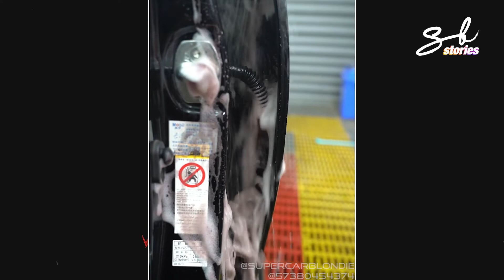The Most Oddly Satisfying Car Clean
For more satisfying car cleans, check them out here -